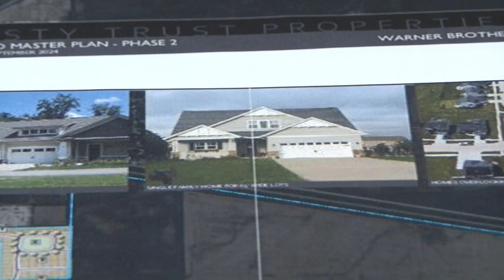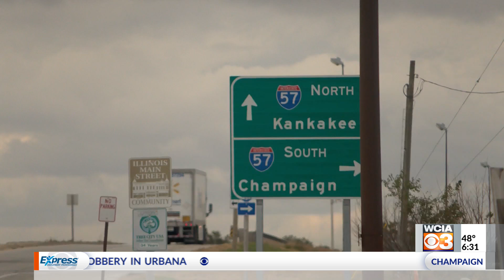Houses to be added to a growing Paxton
A project in Ford County that's been in the works for more than a decade is finally about to start. Farmland south of route 9 in Paxton is set to be developed.